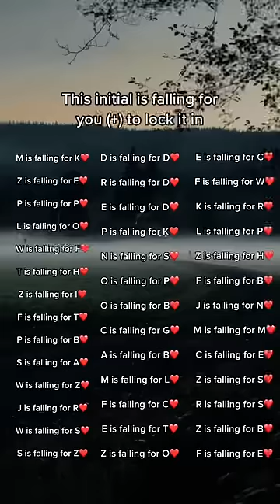This is YOUR sign